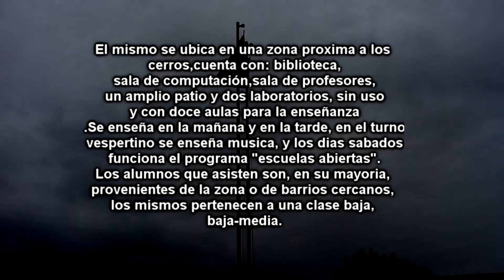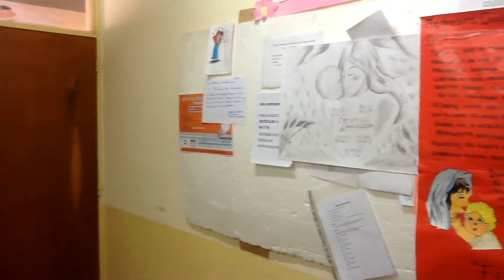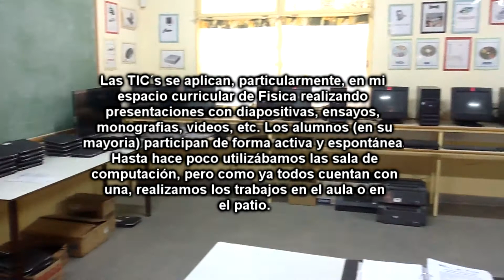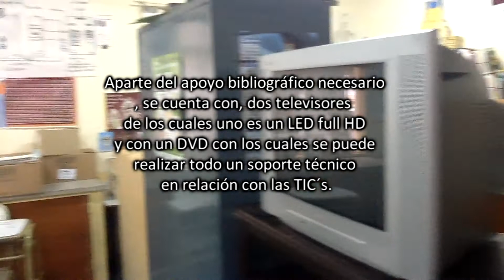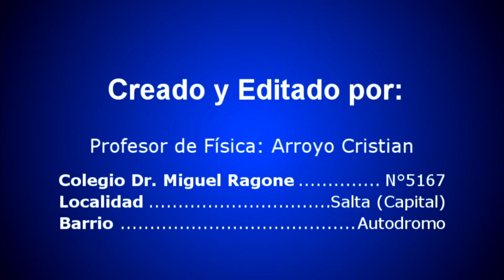final terminado 1